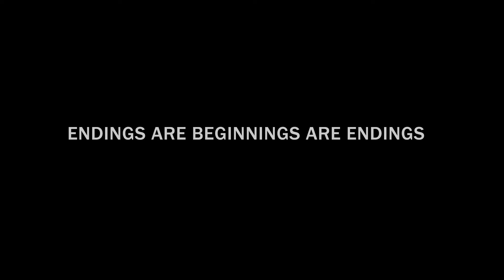Roger Ely (film Lisa Wilding) "Endings are beginnings" CAPTION Suramedura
Roger Elys  performance of Endings are beginnings by Lisa Wilding filmed at Sura Medura as part of Lisa's residency